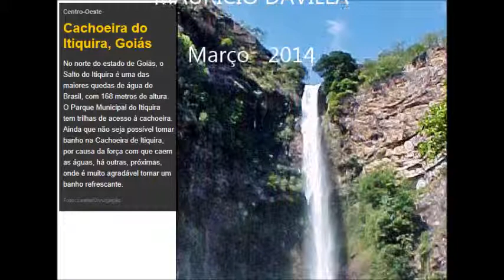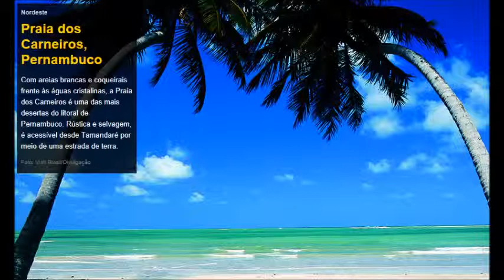AQUARELA DO BRASIL PARTE II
VIAJANDO PELO BRASIL COM BILLY VAUGHN DE FUNDO.
MÚSICA DE ARY BARROSO